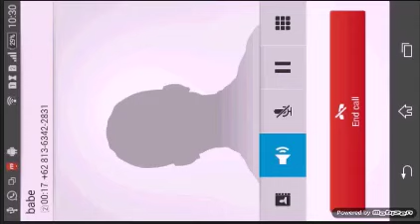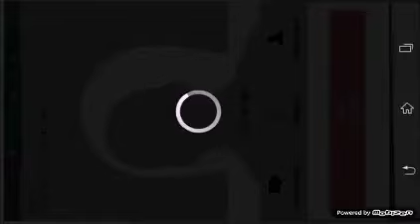kill theomars in arena summoners war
Summoners war will become bored game if no nerf to theomars skill. Many user dislike this ifrit water specially if combine with casun and briand. On this video I show you how to kill teomars in summoners war arena. The best monster summoners war, kill teomars

Ini cara membunuh teomar di arena game summoners war, cukup mudah asal punya monster yang tepat.